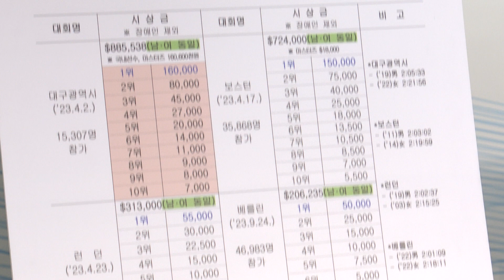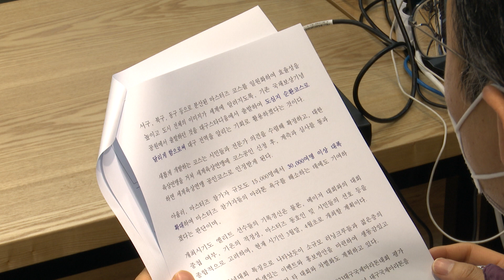[대구시(시장 홍준표)]230420 2024년 대구국제마라톤 대회 발전 방안 관련 기자설명회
2024년 대구국제마라톤 대회 발전 방안 관련 기자설명회